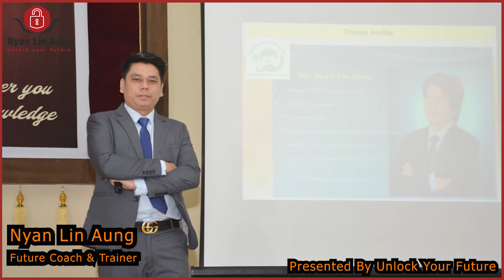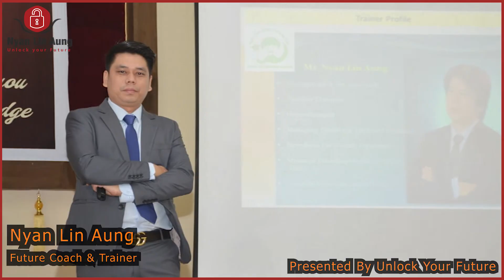မာနမထားပါနဲ့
လူငယ်တို့ရဲ့ထင်မြင်ချက်လေးတွေကိုကိုလဲ Comment မှာရေးခဲ့လို့ရပါတယ်၊ အခုလိုမျုိး အချိ်န်ပေးပြီး video ကို ကြည့်ပေးတဲ့အတွက် ကျေးဇူး အထူးတင်ပါတယ်၊ လူငယ်များအတွက် ငွေရှာနည်းများ(Make money online) စိတ်ဓါတ်တက်ကြွစေမယ့် ( Myanmar Motivational videos) များ၊ ဘ၀နေနည်းထိုင်နည်းများကို ပြောပြပေးနေတဲ့ video များကိုနေ့တိုင်တင်ပေးနေပါတယ်။